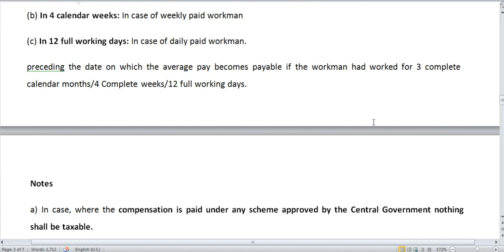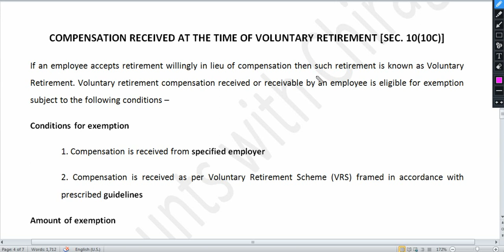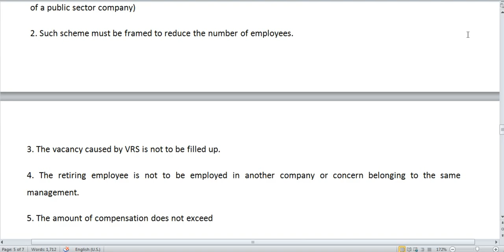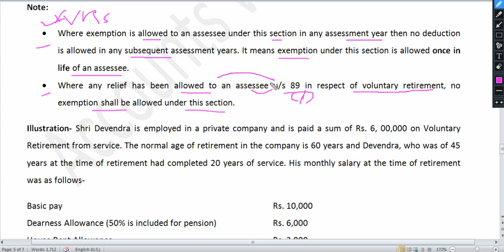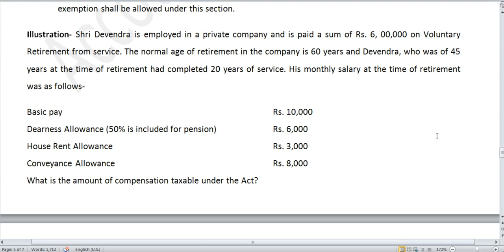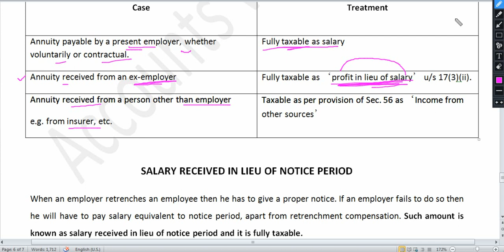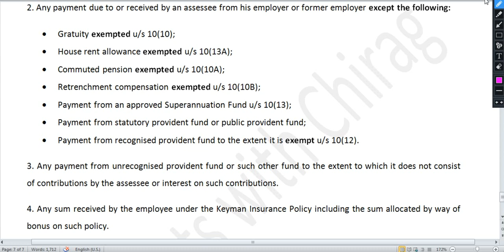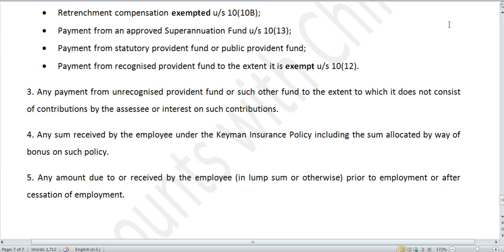Part 13 | Salaries - 4 | Retrenchment and VRS Compensation | Annuity | Profit in Lieu of Salary